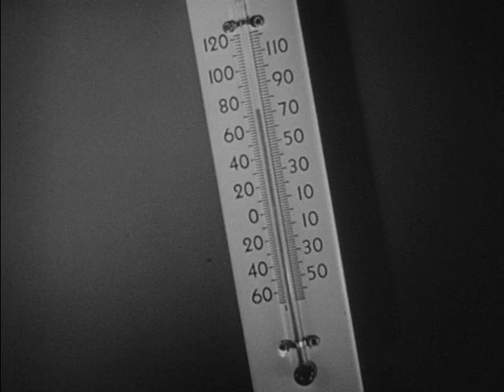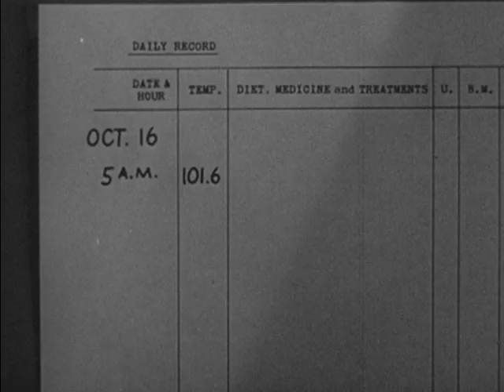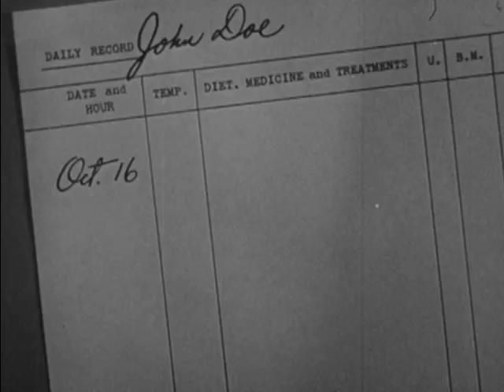Care And Use Of Clinical Thermometers (1952)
Demonstrates how to use and care for the clinical thermometer.